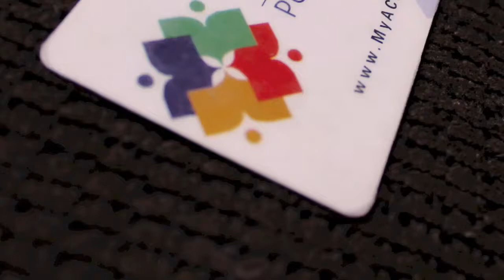Where has your library card taken you?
Submit a picture to us of where your library card has taken you and submit it to us to win a $500 gift card to Athens Bicycle! myacpl Athens County Public Libraries. Serving Southeastern Ohio since 1935 with libraries in Nelsonville, Athens, The Plains, Glouster, Chauncey, Albany & Coolville.